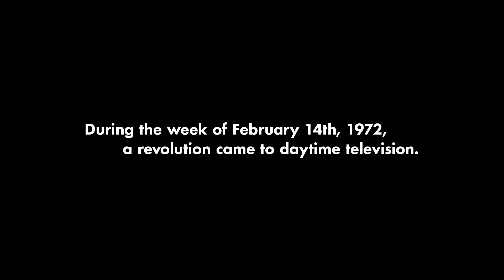DAYTIME REVOLUTION | Official HD Trailer (2024) | DOCUMENTARY | Film Threat Trailers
In February of 1972, Yoko Ono and John Lennon had a brilliant idea, and that was to turn a mainstream, daytime talk show into a five-part conceptual art 'happening' that presented the sharp end of the cutting edge political, musical and very 'counter' culture,"

Kino Lorber is releasing in theaters across the country on October 9th, which is John Lennon's birthday